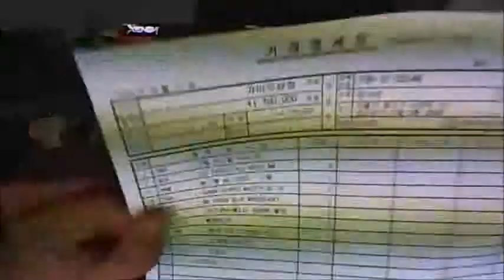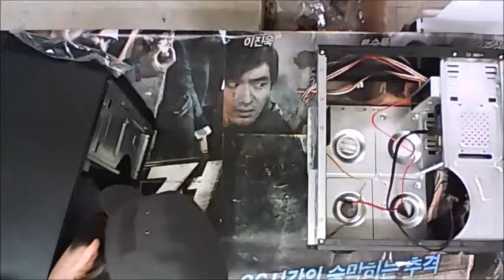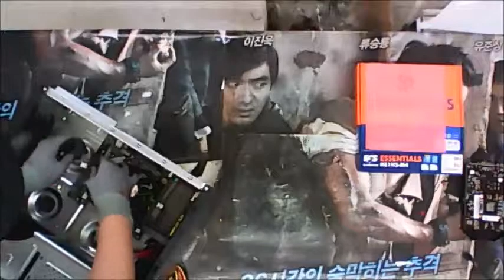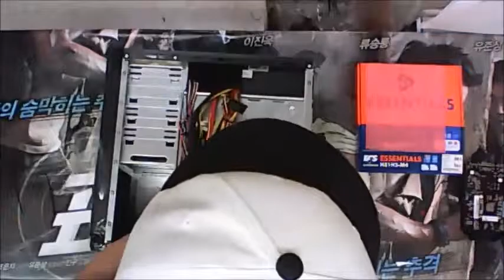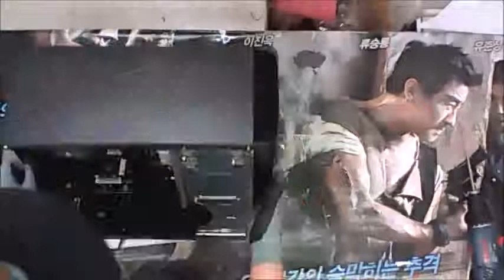2014-05-21 가이드삼정 고객님 조립영상 - 컴대문 조립컴퓨터 전문점